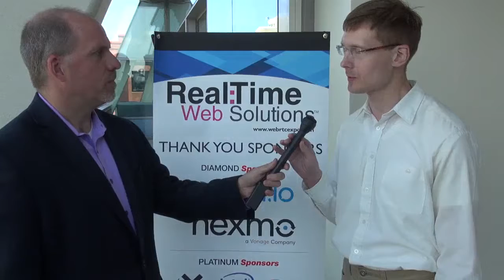Vladimir Beloborodov of MERA at Real Time Web Solutions 2016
Vladimir Beloborodov of MERA talks WebRTC at Real Time Web Solutions NYC 2016 - Sep 13, 2016